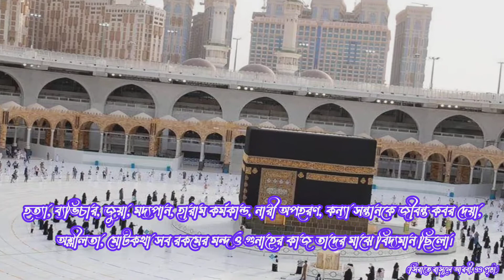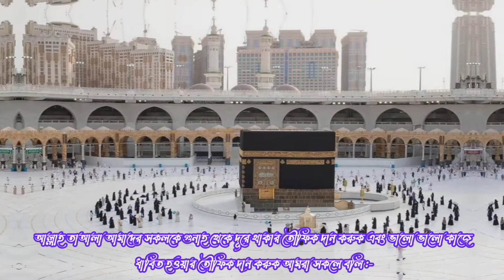নবী করীম(صلى الله عليه وسلم)এর আগমনের পূর্বে আরবের চারিত্রিক অবস্থা ||জীবিত কন্যা সন্তান কবর দেওয়া।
tag's,
ইসলামী ওয়াজ,
ইসলামী ওয়াজ মাহফিল,
নতুন ওয়াজ,
নতুন ওয়াজ ২০২২,
ইসলামিক ভিডিও,
ইসলামিক কার্টুন ভিডিও,
ইসলামিক কার্টুন,
প্রাচীন যুগে আরবের অবস্থা,
বিশ্ব নবীর আবির্ভাবের কারণ,
নবী করীম(صلى الله عليه وسلم)এর আগমনের পূর্বে আরবের চারিত্রিক অবস্থা,
জীবিত কন্যা সন্তান কবর দেওয়া,
নবুয়ত প্রকাশের পূর্বে আরবের অবস্থা কেমন ছিলো?,
পাথর,
বৃক্ষ,
চাঁদ,
সূর্য,
পাহাড়,
সমুদ্র,
হত্যা,
ব্যভিচার,
জুয়া,
মদ্যপান,
হারাম কর্মকান্ড,
নারী অপহরণ,
কন্যা সন্তানকে জীবন্ত কবর দেয়া,
অশ্লীলতা,
মূর্তি পূজা,

islamic,
islam,
islamic life,
islamic history,
islamic story,
waz,
wazmahafil,
islamic waz,
islamic waz mahafil,
new waz,
bangla new waz,
bangla new waz mahafil,
new waz mahafil,
viral,
viral waz,
viral waz mahafil,